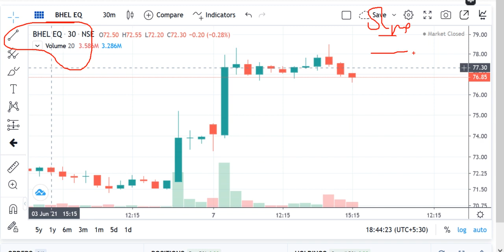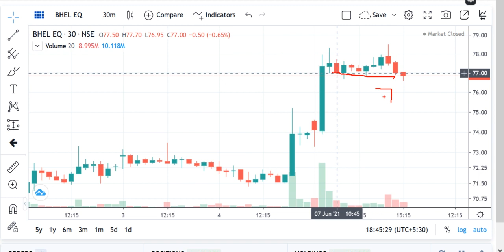Share Prediction, BHEL Share Review, BHEL Share Price Today, BHEL Share